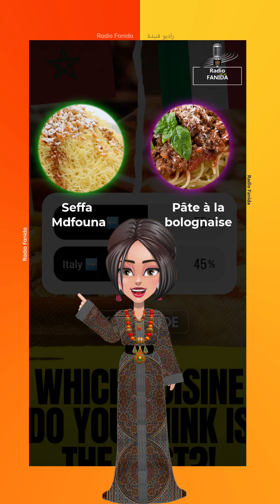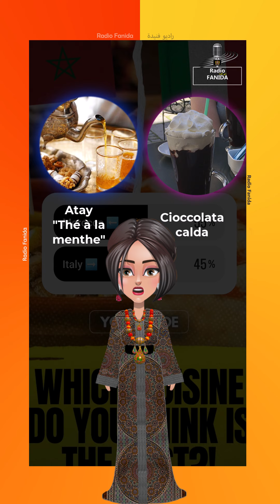Le Maroc vient de battre l'Italie dans un duel culinaire sur Pubity et ses 38 millions d'abonnés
Le Maroc vient de battre l'Italie dans un duel culinaire organisé par le groupe pubity, suivi par 38 millions d'abonnés.